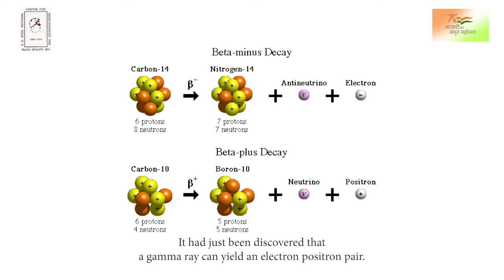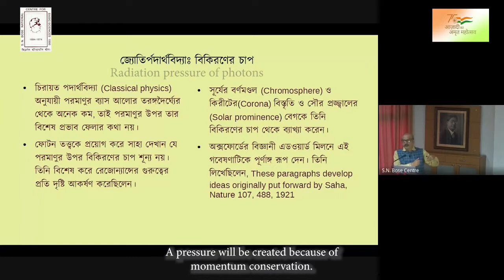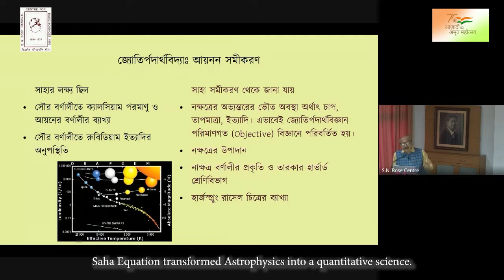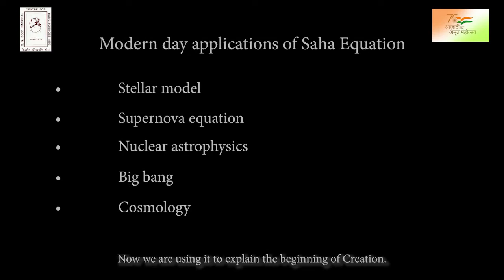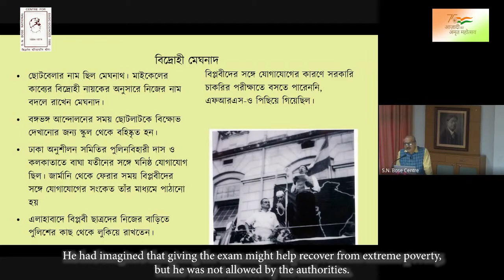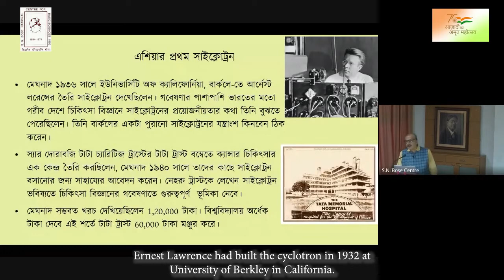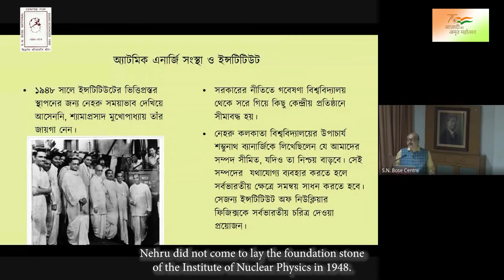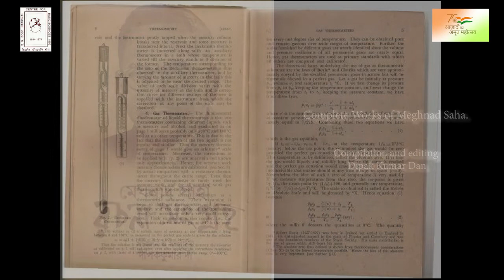3 Lecture on Meghnad Saha By Prof Gautam Gangopadhyay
3 Lecture on Meghnad Saha By Prof Gautam Gangopadhyay